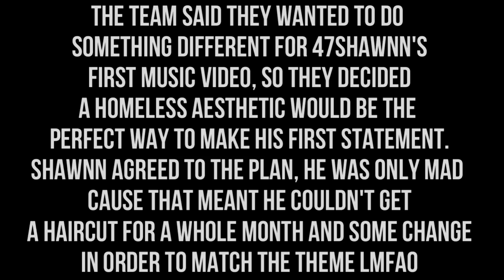47Shawnn - What a Let Down (Official Music Video)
Shot by:  @T.U.Pvisiuals